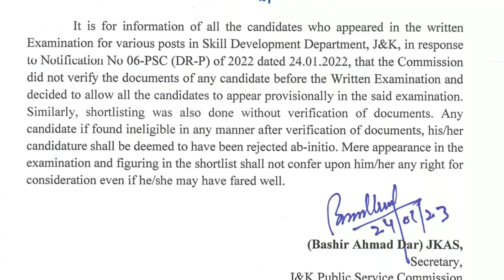Jkpsc New Notice